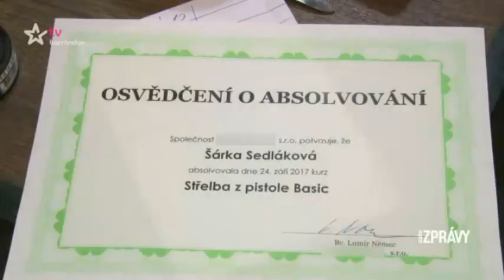THOR TAC I TV Barandov (Střelba bez zbrojního průkazu)